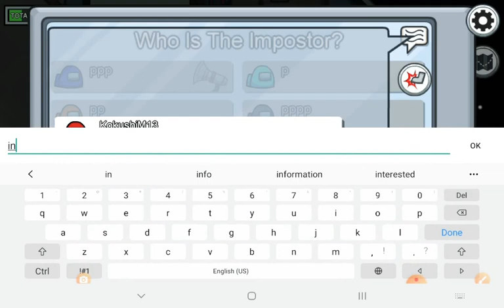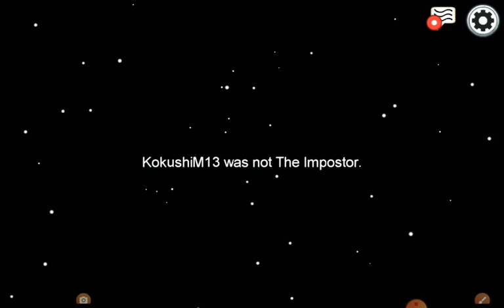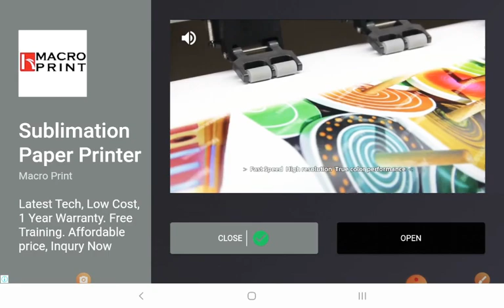September 21, 2020